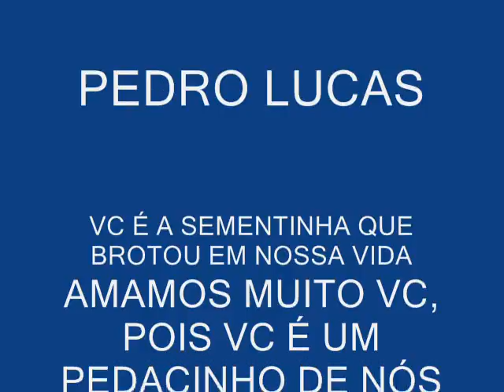pedro lucas campeão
fotus de bebe lindo do papai